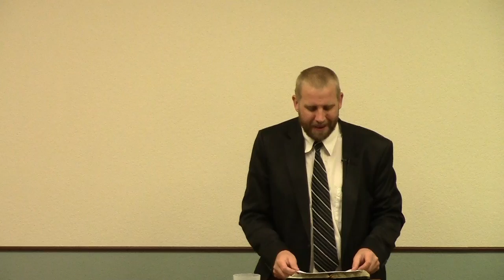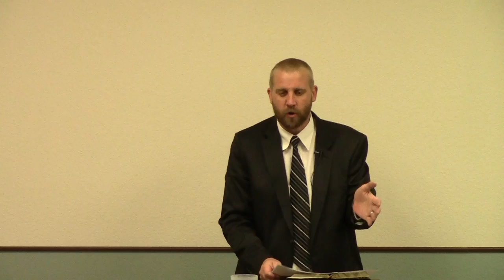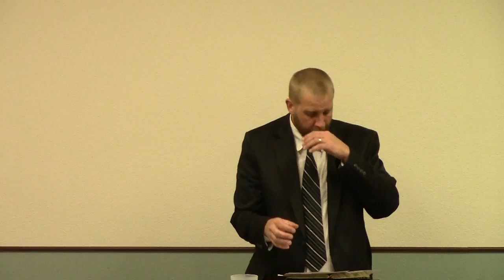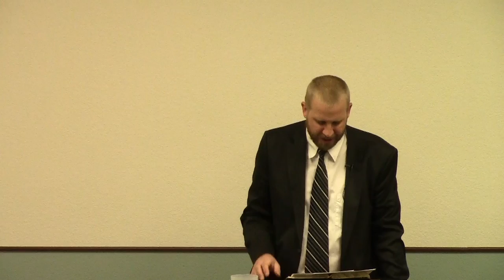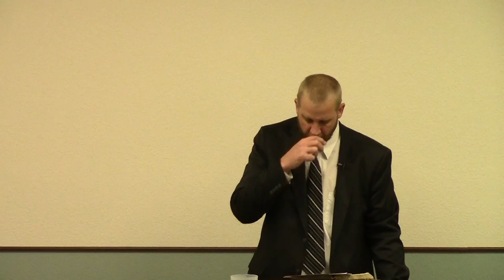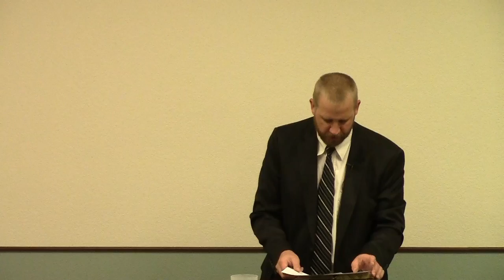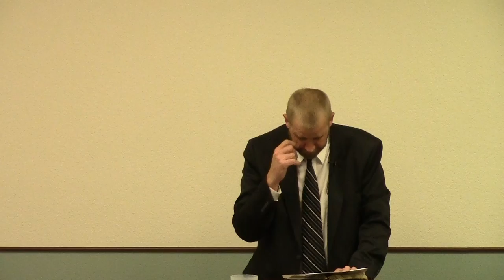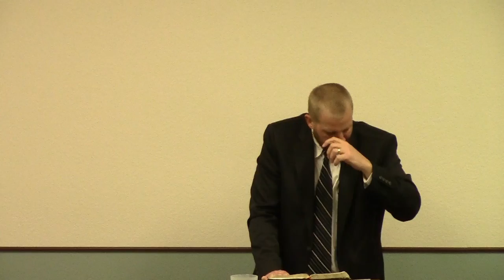The Day Of The Lord and The Day Of Christ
Preached on 12/20/15 pm service at Word of Truth Baptist Church in Prescott Valley, AZ.  Independent, Fundamental, King James Bible believing, soulwinning Baptist church.